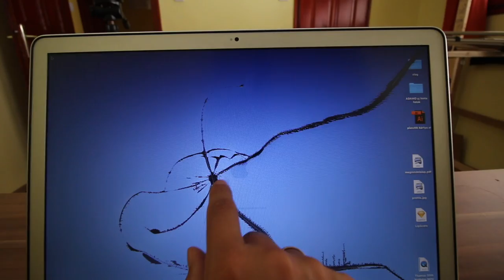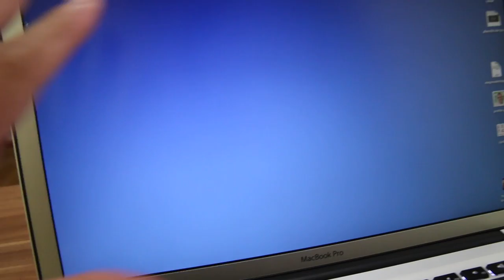HOGYAN javítsd a BETÖRT KIJELZŐT a MacbookPro-n